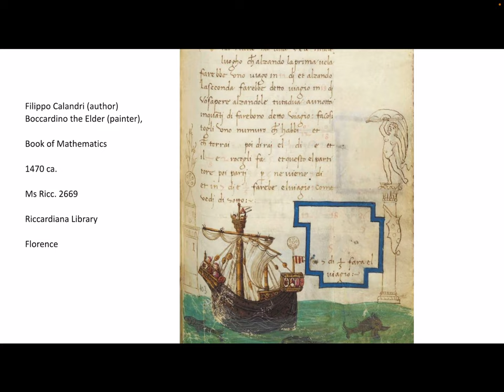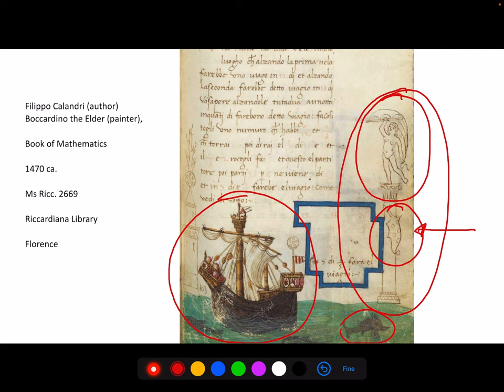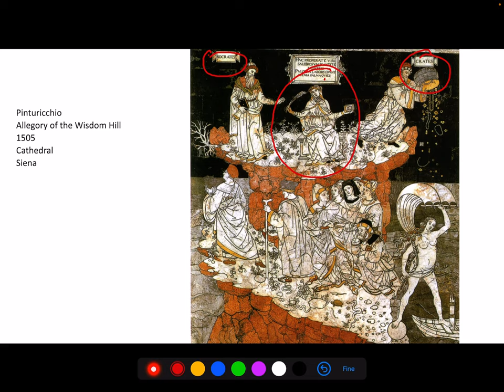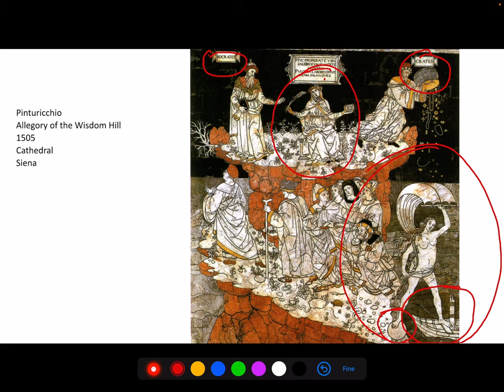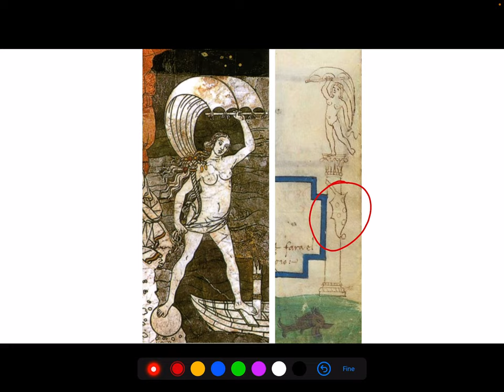Two sides of the Renaissance Destiny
The pictures of the ancient Roman goddess, the "Dea Fortuna" in the manuscript of mathemathics (Ricc. 2669) from the Riccardiana Library of Florence (1470 ca.) and on the floor of the Cathedral of Siena (1505) show how the same images works differently, according to different contexts.